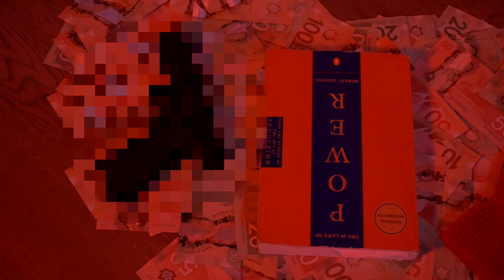LV BANK$ - MAYHEM (OFFICIAL VIDEO)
LV Bank$ drop the visuals to his new single "MAYHEM" directed by
Lustthoughts